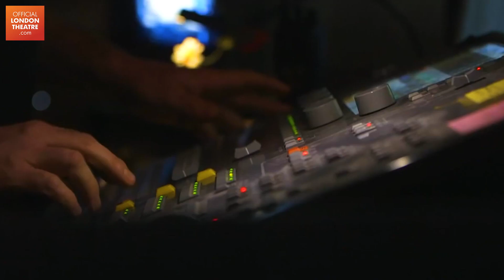Theatre is BACKOnStage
It's the moment we've all been waiting for... Theatre is BACK.